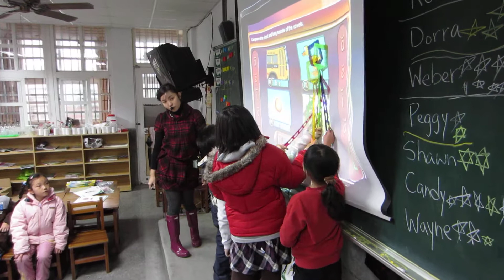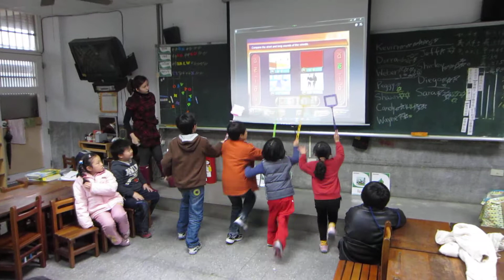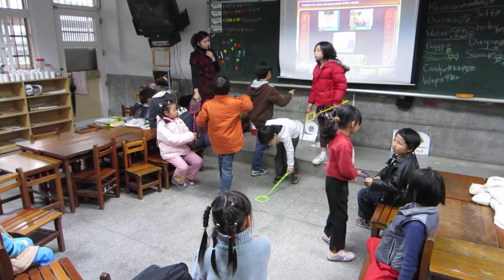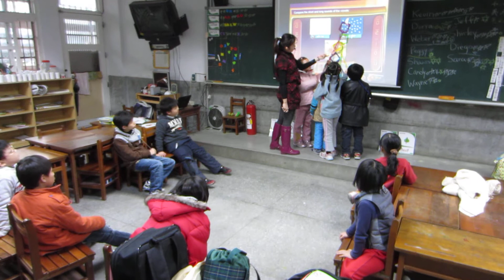普仁國小英語ESL社-宋萓茹老師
桃園縣普仁國小100學年上學期-學生社團成果影片
100/12/23（星期五）英語ESL社-宋萓茹老師